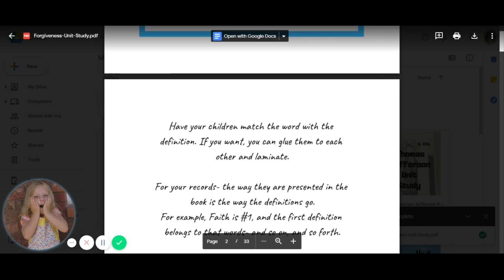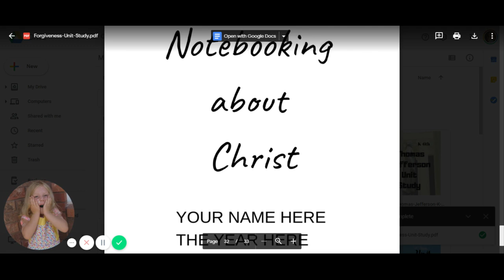Forgiveness Unit Study Preview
This is our Forgiveness Unit Study, a Preview,